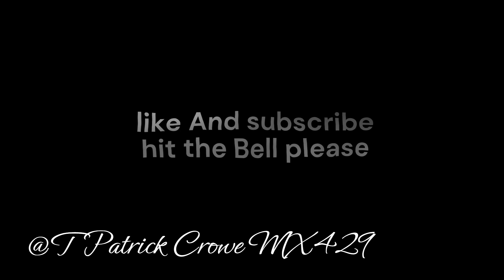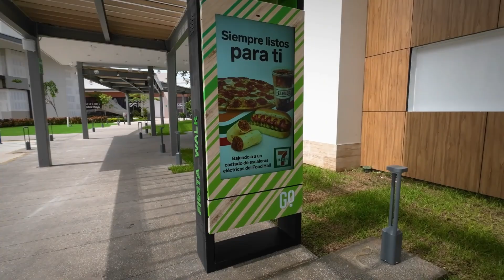2024 07 09 Rock and Race Grand Outlet